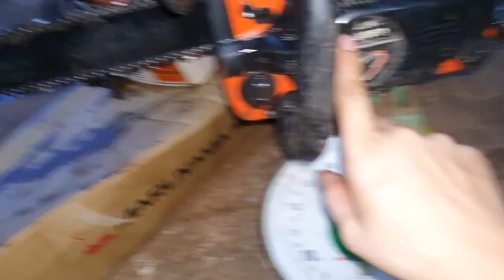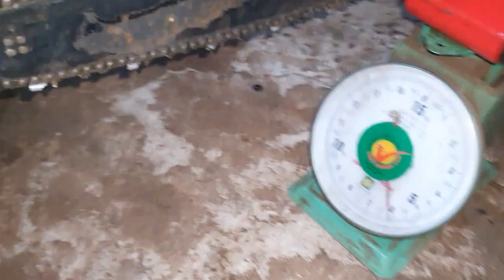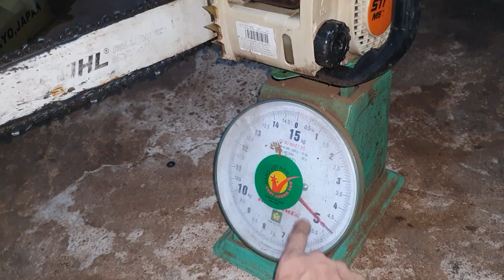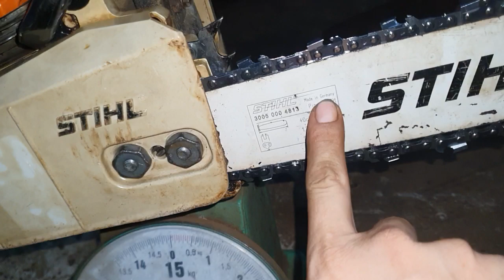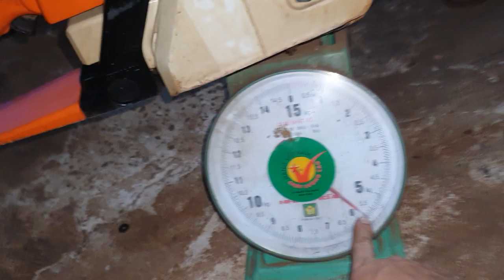Lô Máy Cắt Cỏ / Máy Cưa Xích Nhật Bãi / Lô D / Ngày 07.10.2020 / Giá Từ 1tr4 / 0974644973 Zalo